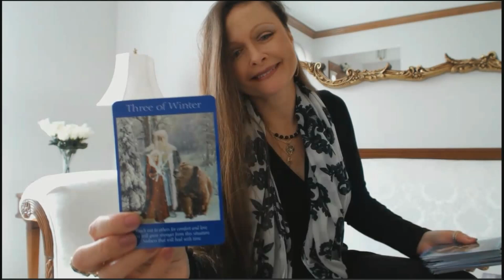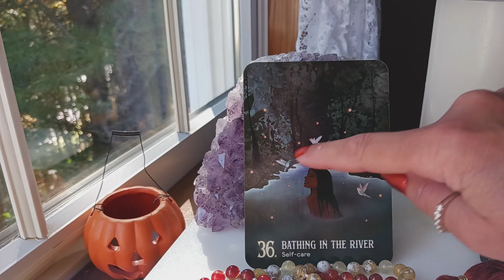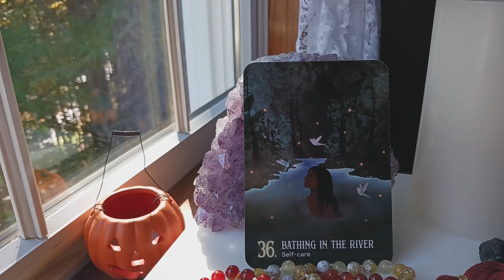Oct 14, 2023 🎃Daily Angel Guidance ~ SELF CARE, A NEED TO RECHARGE & REJUVENATE